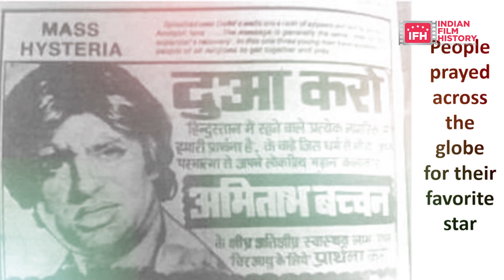क्या आप जानते है ? | Coolie Unknown Facts I Amitabh Bachchan | Indian Film History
Latest Bollywood News of Entertainment Industry only at Indianfilmhistory.com

Address:
1/3,Shere Punjab Colony,
Andheri East.
Mumbai 400 093
India.